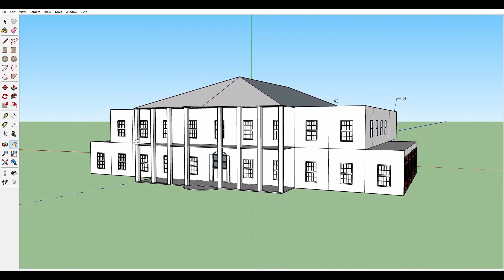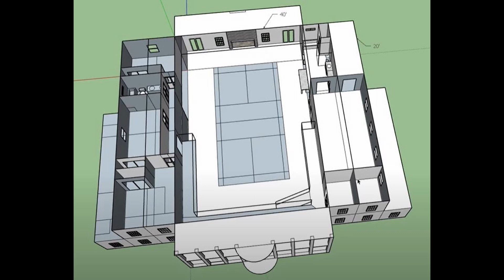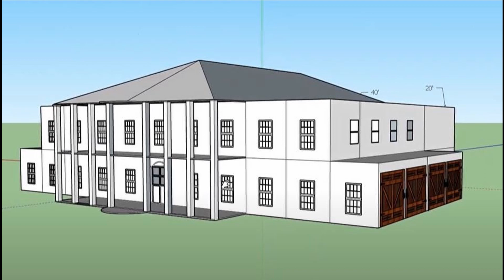A house in 1 and half days? We stacked 22 containers to build my shipping container house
22 containers were lifted and stacked in two days to set up the frame for the shipping container house I designed.  The three companies did a great job, with optimal results.  This is their story, their work, and their demonstration of good people doing great work.  This clears a major hurdle for me to build my container house.  While there is still a ton of work ahead, this provides the framework I can work with more easily.